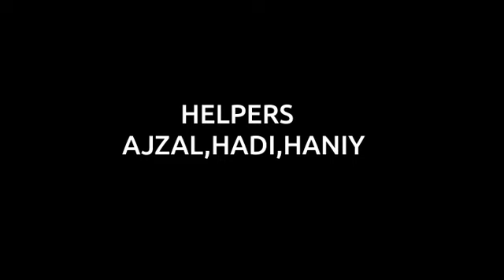amazeballstrailer AMAZEBALLS TRAILER - BOOK PAGES BY AKSHAJ PRESENTS, RED ROSES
TRAILER OF RED ROSES PROGRAMME ON JANUARY 1st 2022
BOOK PAGES BY AKSHAJ PRESENTS, IN ASSOCIATION WITH RED ROSES.